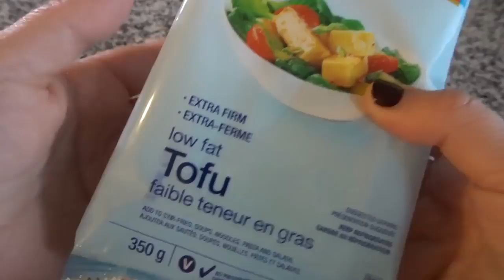How To Make Tofu Look & Taste Like Chicken